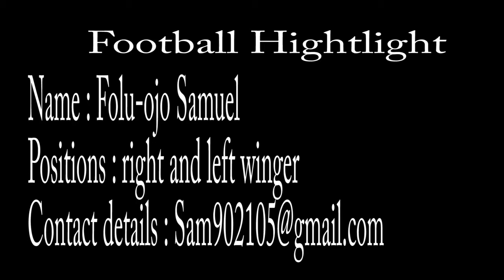sam hightlight game